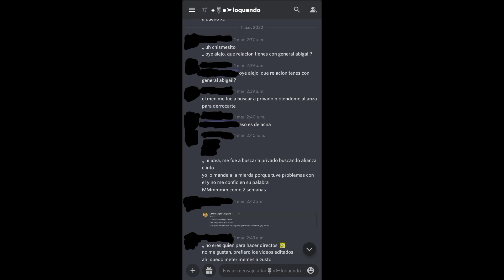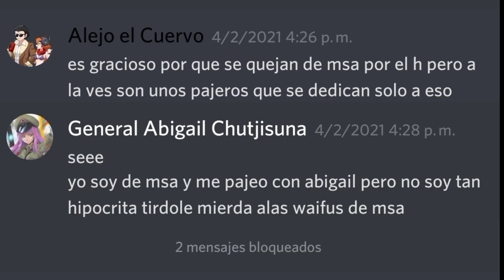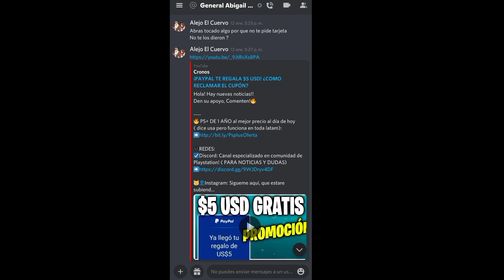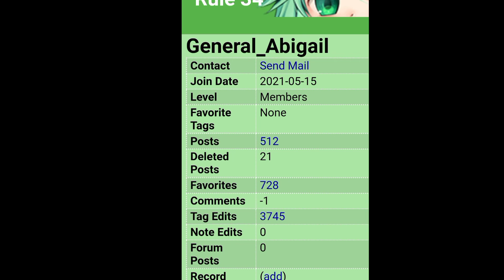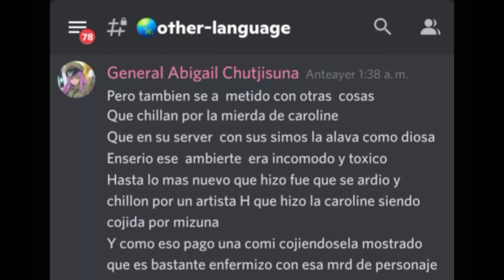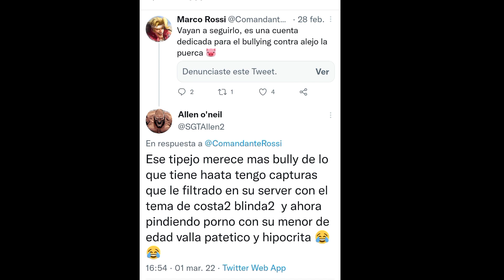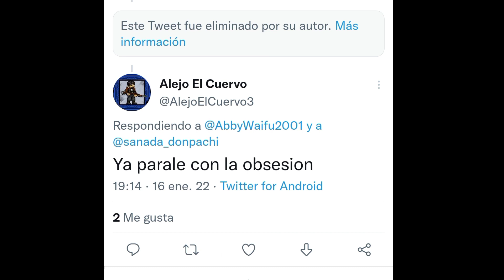Critica a General Abigail (El Fan Mas Pajero de Metal Slug)